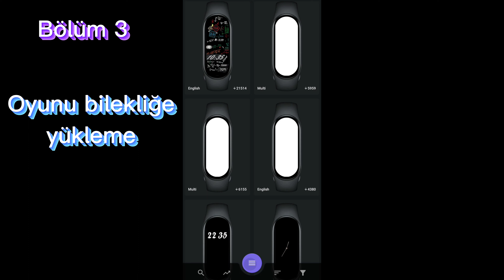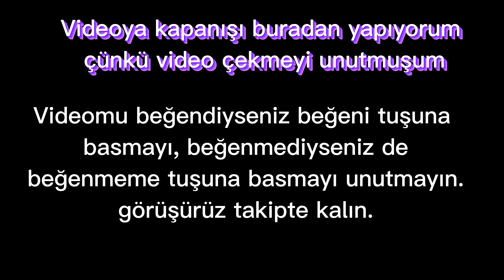MÜKEMMEL OLDU! - TR'DE TEK Mİ BAND 7'YE TETRİS OYUNU YÜKLEME ?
Bu videomda Mi Band 7'ye nasıl tetris oyununu yükleyebileceğimizi anlatmaya çalıştım